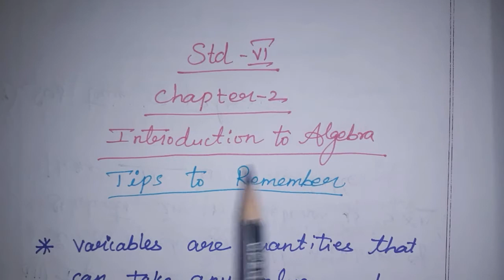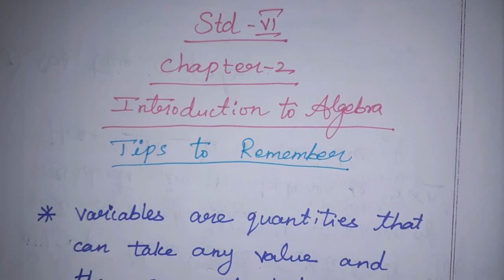6th Maths T-1 Ch-2 Introdution to Algebra | Tips to remember | samacheer One plus One channel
This video contains for 6th standard Maths Term-1 Chapter-2 Introduction to Algebra, Tips to Remember.

My Another Channel 👇
Sangeetha Media